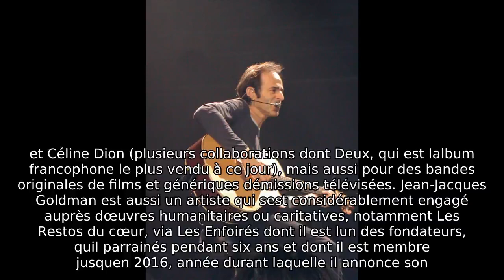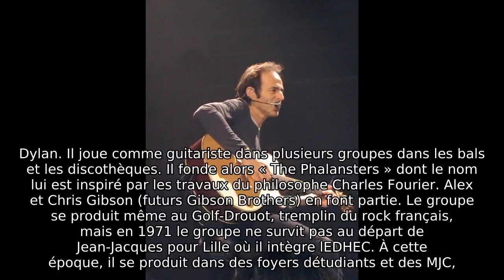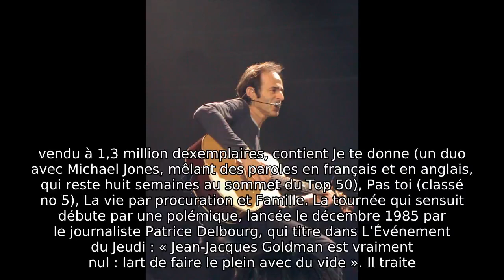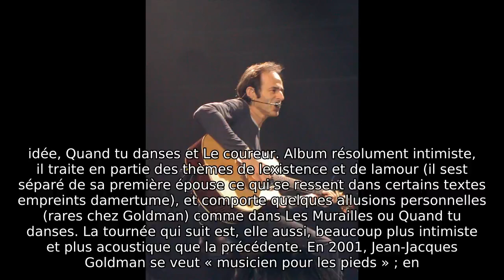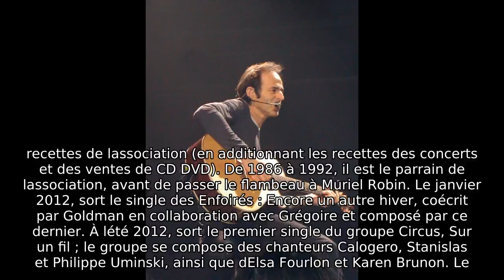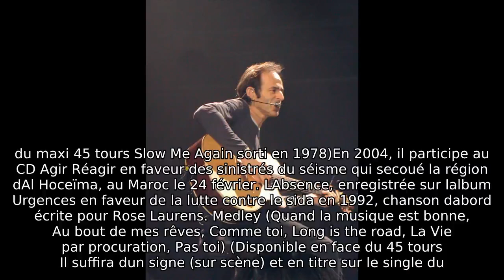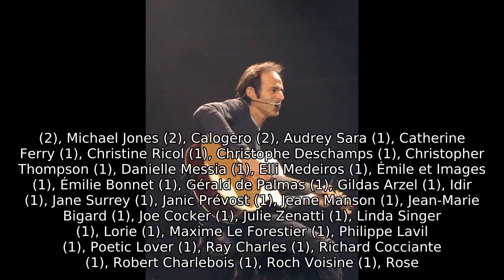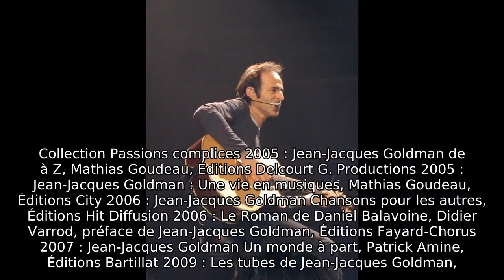Jean Jacques Goldman